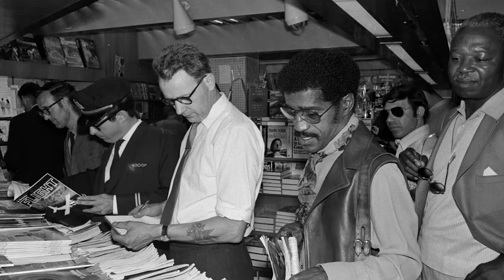We Talk Hat Fashion & Culture With Grammy Nominated Singer MAJOR.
Some of the most iconic musicians in music have have had great fashion moments in hats! We sit down with MAJOR. to discuss some iconic looks on the red carpet!